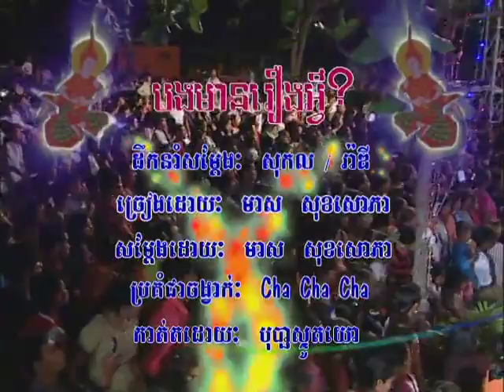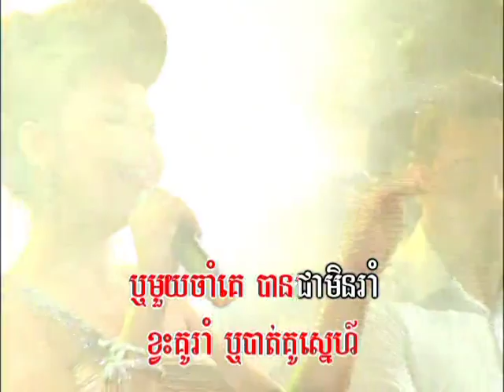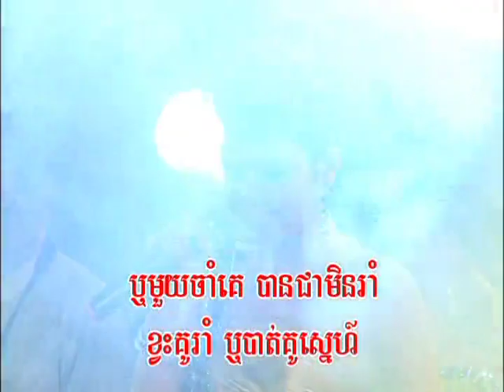KHMER NEW YEAR BOPHA 2010 Vol.94 #10